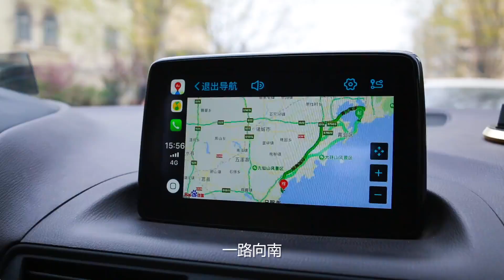小姐姐不约：一次任性的出走 期待不期而遇的美好